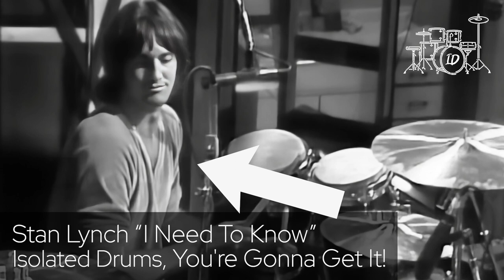Stan Lynch "I Need to Know" Isolated Drums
Stan Lynch "I Need to Know" Isolated Drums from the Tom Petty & The Heartbreakers album "You're Gonna Get it".

🥁 BPM: 77